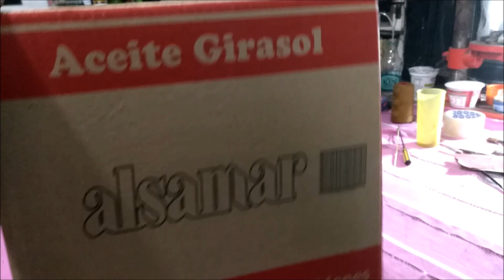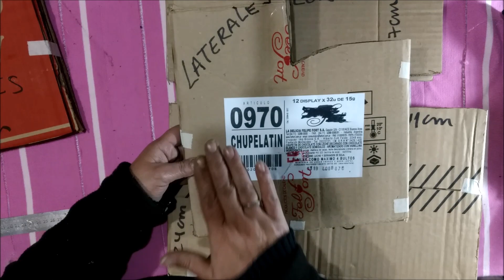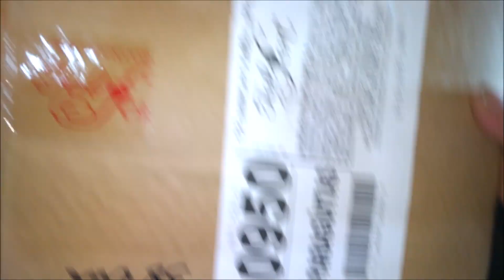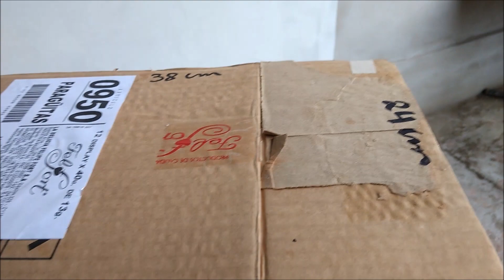Como hacer un Banquito de Cartón para Niños 😀parte 1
como hacer banquito  escalera para niño, vamos a reciclar todas las cajas de cartón que tengamos en casa

 hace un divertido banquillo escalera para tus niños es muy lindo hacer algo para los mas pequeños de la casa con tus manos
anímate!

en la primera parte vimos como armar el banquillo escalera 😀 en esta segunda parte vamos a pintarlo con un azul noche y luego haremos una transferencia de imagen ,y un dibujo también podemos hacer lo que nos guste ,
espero les guste esta gran idea para los mas chiquitos de la casa.

para este trabajo vamos a necesitar

acrílicos
pincel
fotocopia con diseño
cola vinilica
barniz al agua

 me llamo lili  soy la autora de  creality ideas  y en mi canal encontrarás tutoriales e  ideas originales de manualidades fáciles para hacer en casa, siempre explicando de forma sencilla el paso a paso, también manualidades para niños, ideas para reciclar creando, manualidades baratas y manualidades para vender y regalar... pero todo de forma fácil y divertida, porque lo que realmente pretendo es que te lo pases bien  viendo mis videos y que pases un buen rato.

Si quieres enviarme fotos.. con tus manualidades lo podes hacer en mis redes
besitoss!
como hacer un banquillo escalera para niños 😘😀😀😀

como reciclar una caja de zapatos-diy

aquí  te dejo link de mis videos

hace un divertido banquito  escalera para tus niños es muy lindo hacer algo para los mas pequeños de la casa con tus manos
anímate!
vamos a necesitar cartón cutter,algunos acrílicos ,induido plástico,pincel espátula cola de carpintero

algunos vídeos relacionados de cartonaje

DIY - regalo para el día del padre -porta retrato tutorial paso a paso -Father's Day,